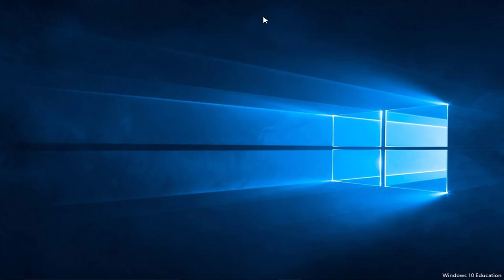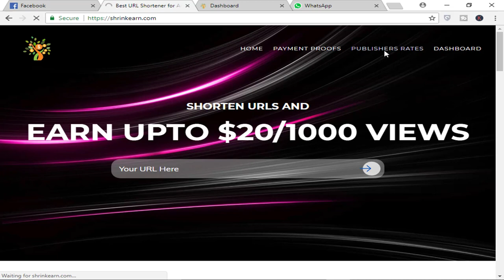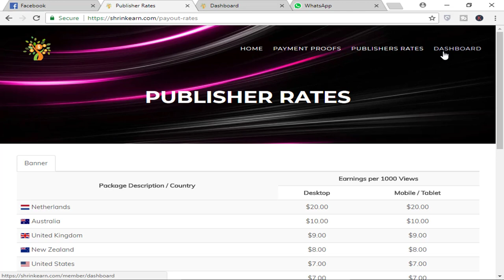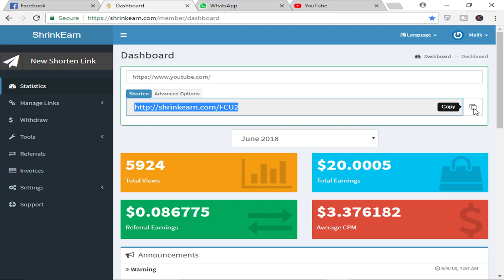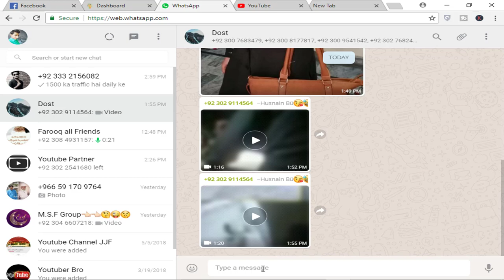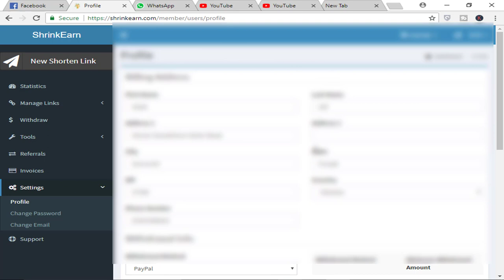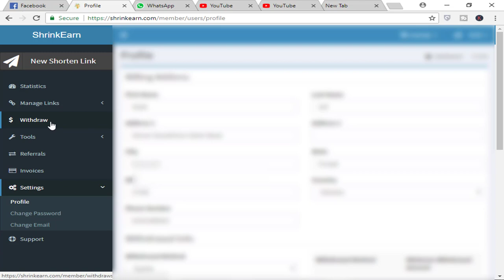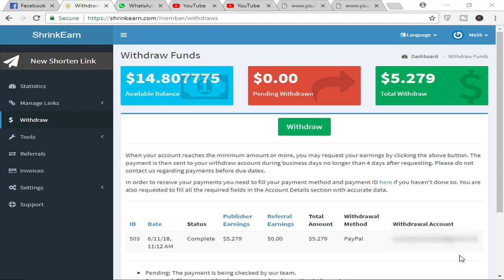Earn Money On WhatsApp - How To Earn Daily 5000 on WhatsApp With Payment Proof 2018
Hello Dosto today in this video i'm going to show you how to earn money on whatsapp.

If you have any question about this video so please post your questions in the comment box our team help you.